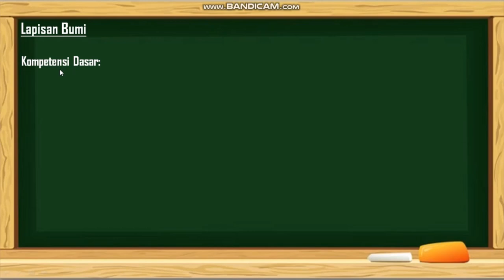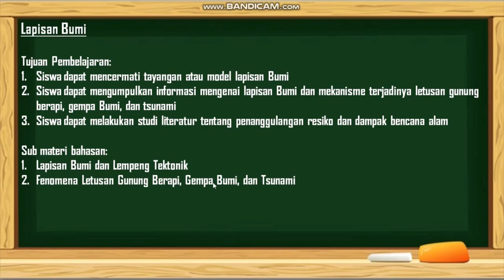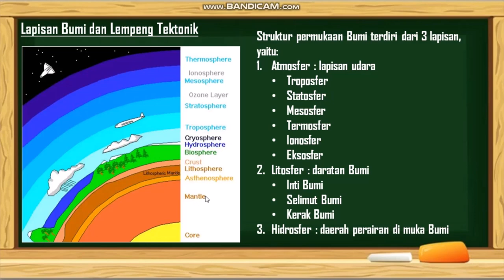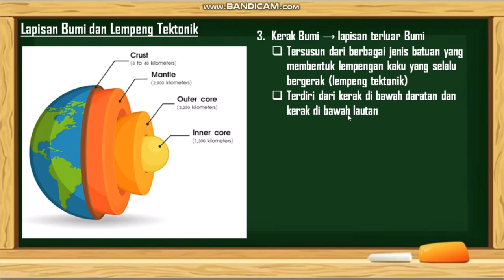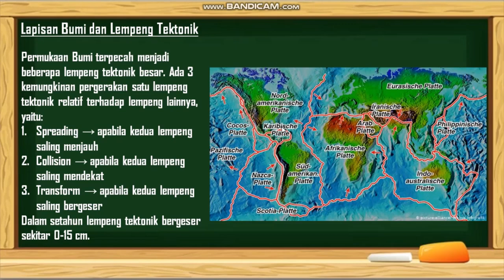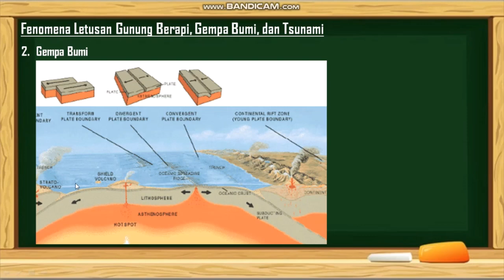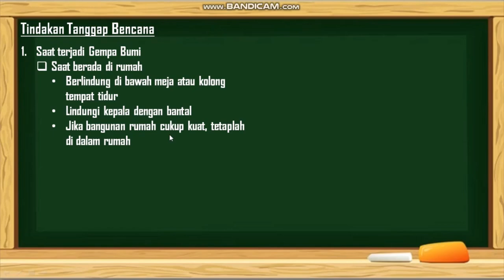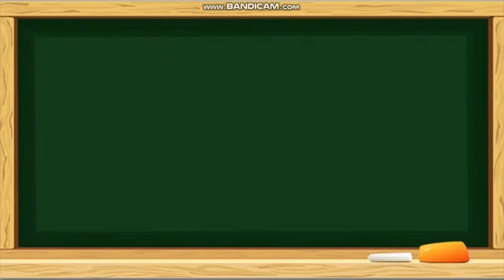Lapisan Bumi | Materi IPA Kelas 7